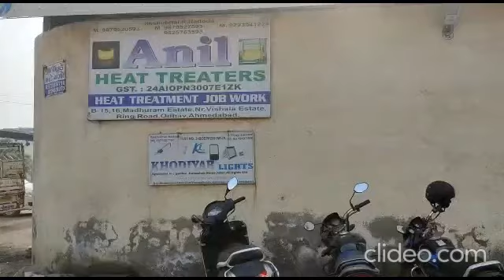Anil Heat Treaters